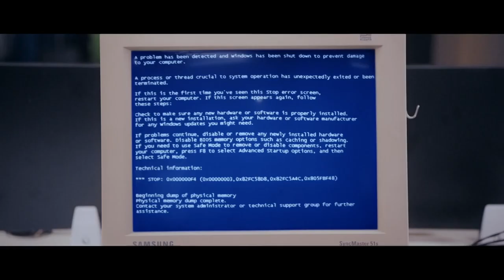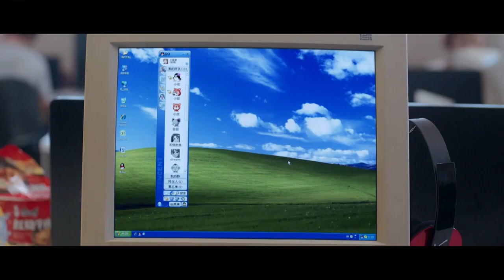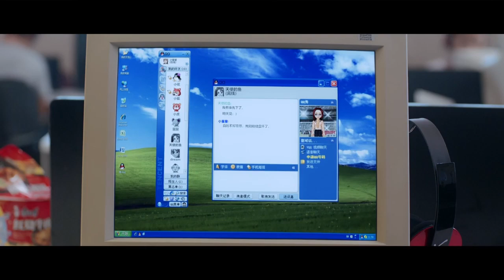Heart wrenching!! He went ice skating with her, only to see her falling into another man's arms...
Drama title: Wait, My Youth